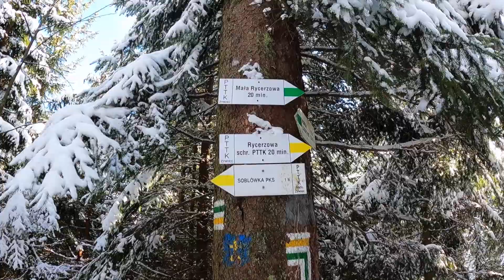Hala Rycerzowa - Beskid Żywiecki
Styczeń 2021

Hala Rycerzowa – duża polana w Beskidzie Żywieckim w Grupie Wielkiej Raczy. Znajduje się na Przełęczy Halnej (1165 m) i stokach wznoszących się nad nią szczytów Wielkiej Rycerzowej (1226 m) i Małej Rycerzowej (1207 m).